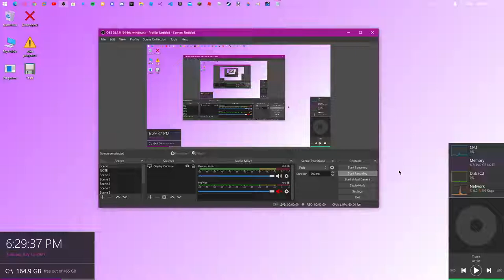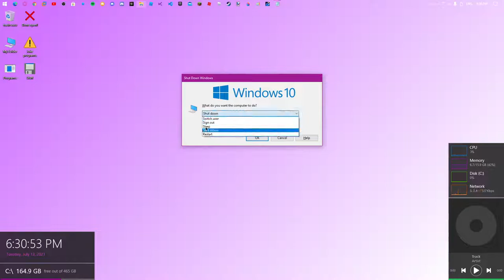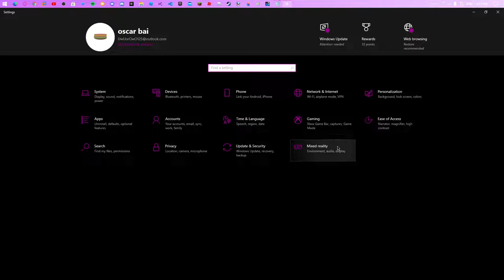Windows 10 Secrets!